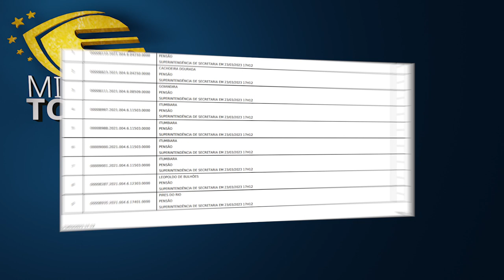Minuto TCMGO - Primeira Câmara (28/03/23)